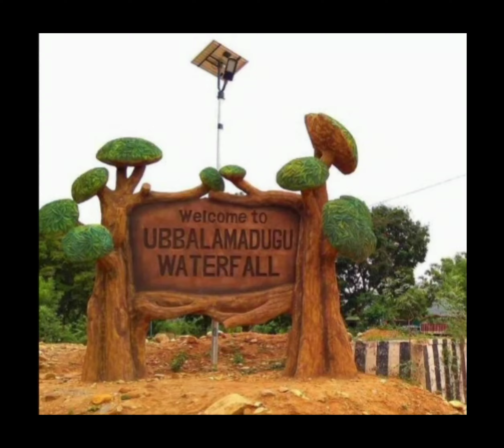Ubbalamadugu-The Hidden Wonder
UBBALAMADUGU-The Hidden Wonder is just 80 kms from Chennai and it presents a captivating and scenic trek trails that one would wonder how most of us had missed exploring this place. Years ago, I had visited but this time it's special as we could explore the peak with special permission from the forest department. People are allowed upto a certain point and beyond that after an enduring trek lies one of the most beautiful waterfalls and you could spend hours enjoying the pristine waters, all for yourself.
It's a one day visit(8-4pm),please carry water,snacks and 'Beware of Monkeys' as in a swift seconds your snacks are gone.
Most of my trip photos are also accessible in my instagram@danny1two1

From the 'Lens of a Wandering Monk'